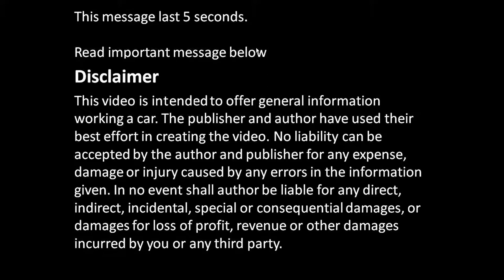How works BMW car seat belt lock pretensioner. Years 2000 to 2010